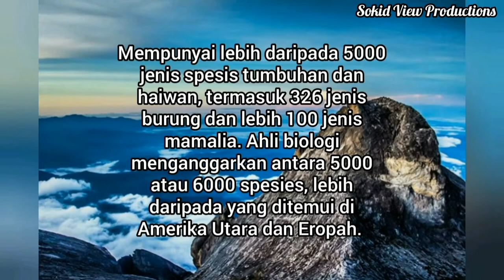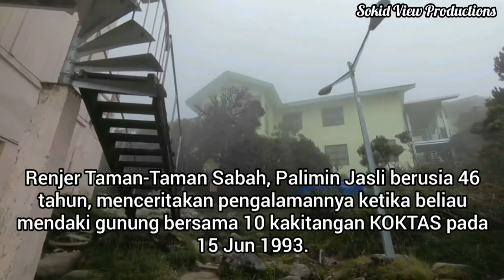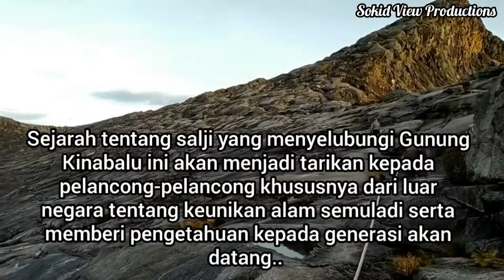Salji di Gunung Kinabalu?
Tahukah anda, Gunung Kinabalu pernah diselubungi salji 26 tahun yang lalu?
Pastikan anda menonton untuk mendapatkan info dari video ini..